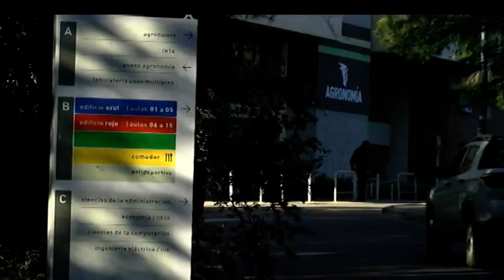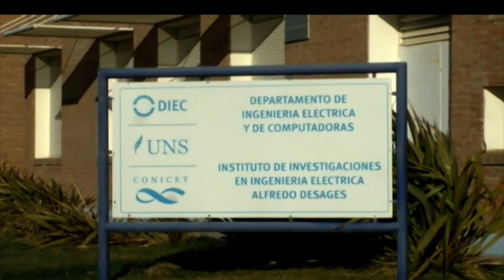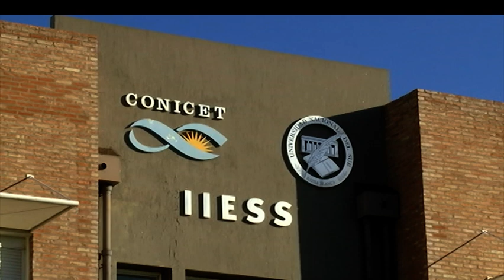Universidad Nacional del Sur: inscripción a becas y subsidios para ingresantes 2024